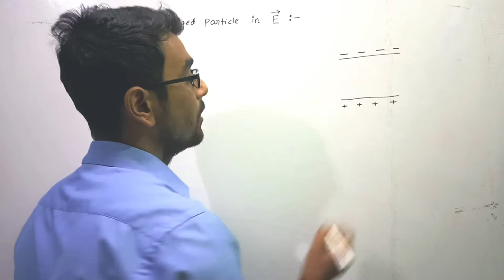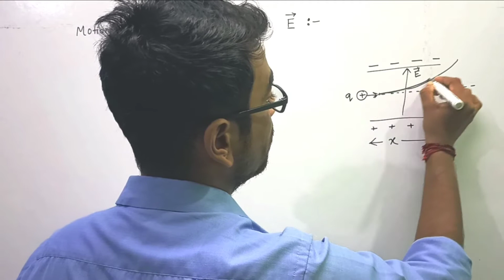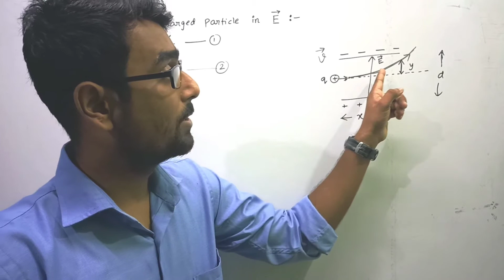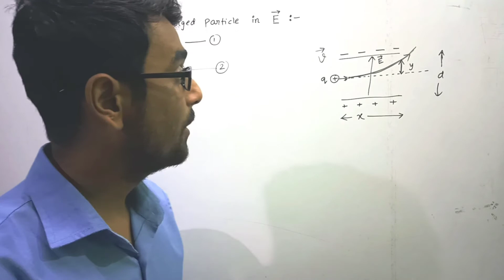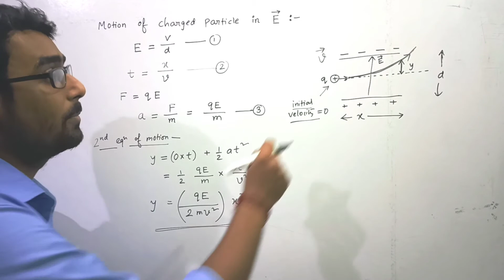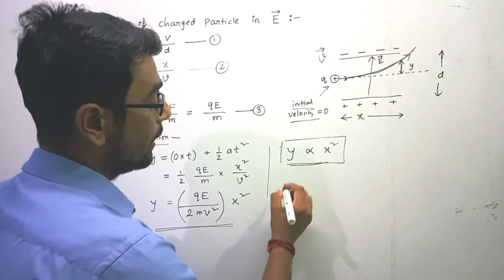Motion of charged particle in electric field Magnetic effect of current ,Class 12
Magnetic effect of current,Class 12(part 4)

In this class following topics has been discussed.

Chapter - Magnetic effect of current

Topics covered -

• Motion of a charged particle in uniform Electric Field i.e the equation of trajectory of charged particle.

The class session will help students those who are going to appear for Board exams,NEET,JEE MAINS.
Explanation has been done in a very lucid way so that students can understand in every possible way.

# Tricks to learn Electromagnetic spectrum

# Numerical problems(Part2)||NEET/JEE MAINS||Current electricity||Class 12

physics with bishal sir

Regards-
Bishal Acharjee,
B.Sc(Physics honors), M.Sc(Physics),B.Ed(Education)
CTET QUALIFIED.